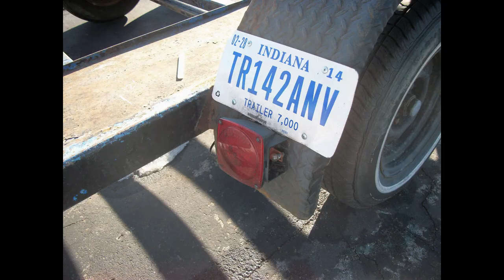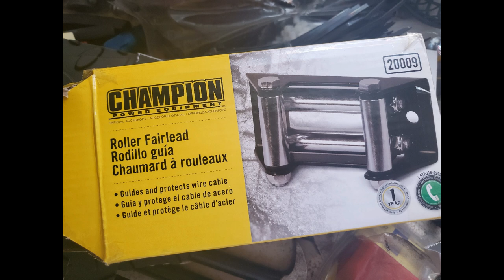Extreme Trailer Makeover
This video covers the 1967 car trailer that I purchased on Craigslist back in 2014, and details all the changes I have made to it.  I recently made several updates to it in order to easily haul my aluminum ramps.

Video Beehive
Want to grow your YouTube channel?  Video Beehive supports ambitious creators who want to skip the line and grow their audience.  Our daily email is packed with data-driven tips to get big fast.
3600
Get ready to have your mind blown.  Our daily email delivers the latest tech, tips and trends — so you always stay one step ahead of the rest — all in a five minute read.
Wickedly Boosted Car Apparel -- Cool stuff for those of us who like BOOST!
Bobcat In A Box
Sign yourself up for an email-exclusive webcomic series from Bobcat In A Box. I'm really excited to have you reading about the antics of the mad scientist and his shopping robot Bob.